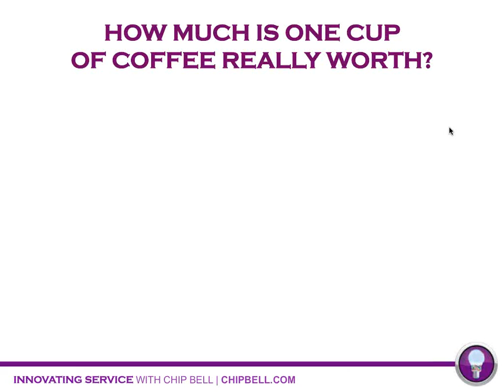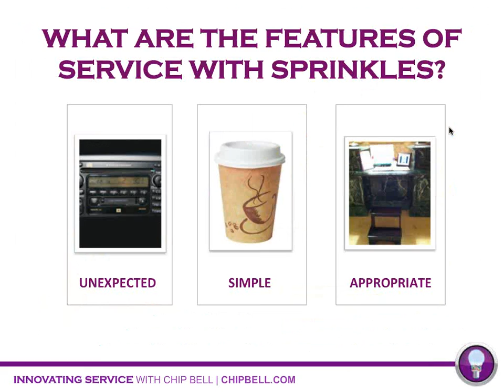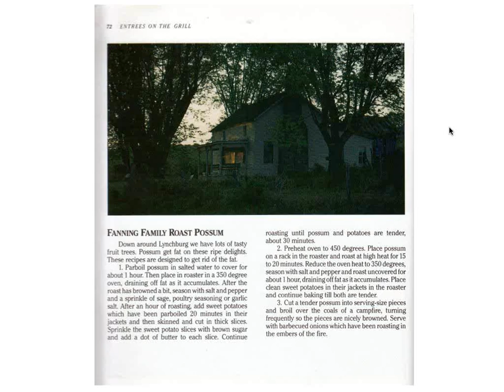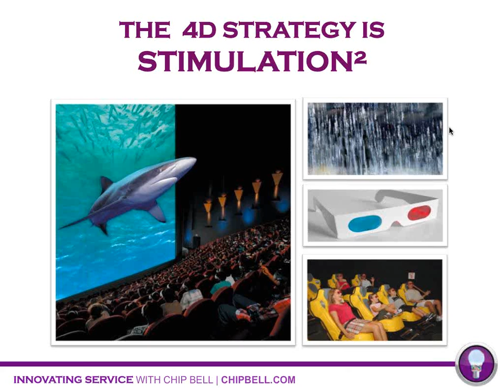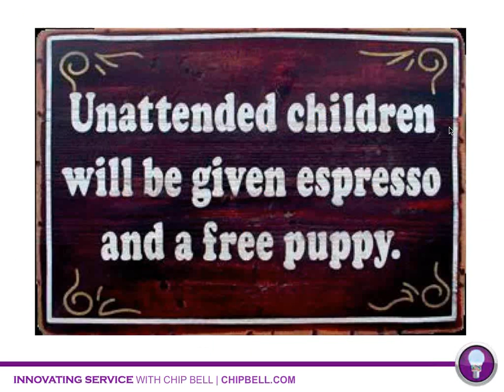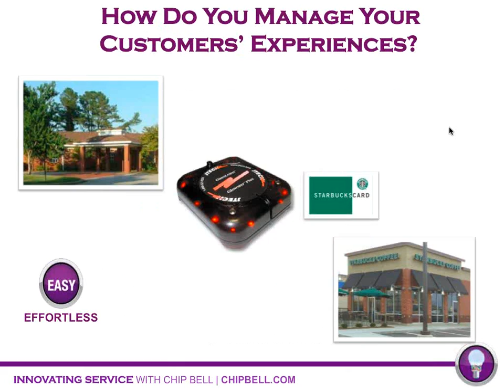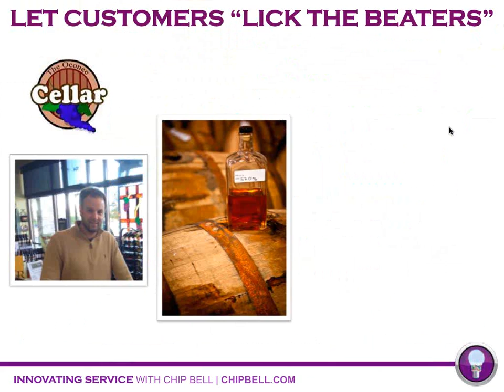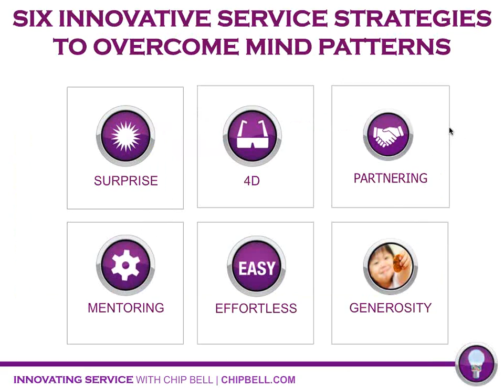Sprinkles: The Coolest Ingredient for Innovating Service with Chip Bell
A webinar presentation based on Chip Bell's latest book, Sprinkles, with a unique approach to innovating customer service.